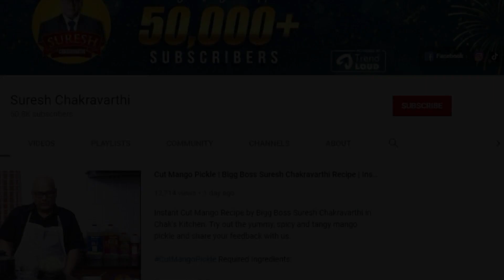MOTTA THAATHA Suresh Chakravarthi | Restaurant | Director | Youtuber | Bigg Boss Tamil 4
This video explains about Suresh Chakravarthi bigg boss contestant. What are the things which he has done good inside bigg boss tamil house and what are the things which he has done bad. Suresh Chakravarthi is a popular television and film actor and director. He has been running the restaurant chain in Australia since then. He actedin Azhagan movie directed by K Balachander. Also Suresh Chakraborty has directed Pepsi Your Choice show. He also wrote, directed and acted in serial Enakkul Oruthi.